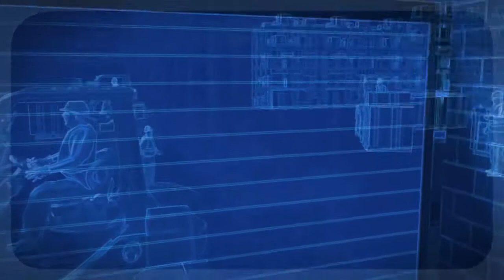Rite-Hite® Total Dock Safety -- Spanish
Rite-Hite® Total Dock Safety highlights Rite-Hite® Hazard Recognition and Control components: Approach-Vu™, Lok-Vu™, Pedestrian-Vu™, Corner-Vu™ and Leveler-Vu™. Rite-Hite® is Always Looking Ahead.